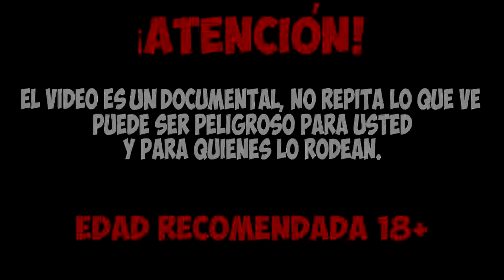WHAT WILL HAPPEN IF A GREAT SCORPION SEE A HUGE INCETO PALO! IT WAS DANGEROUS!